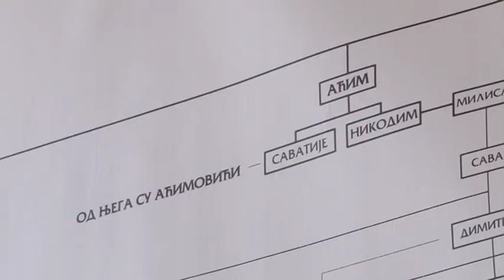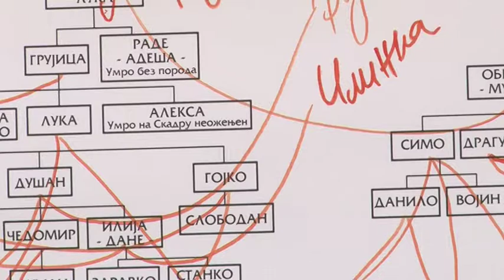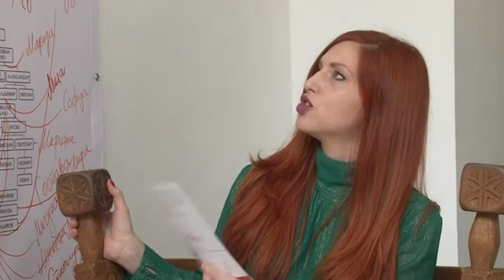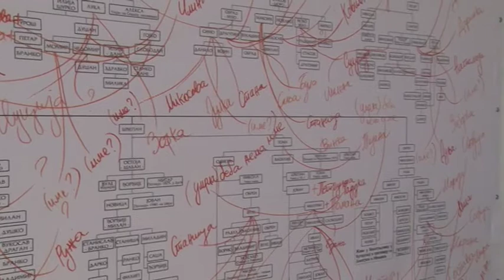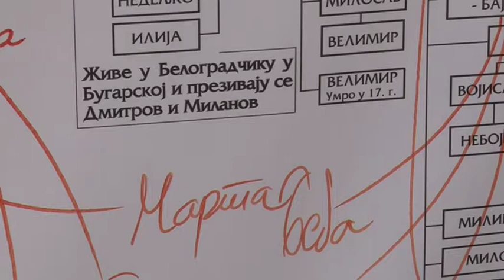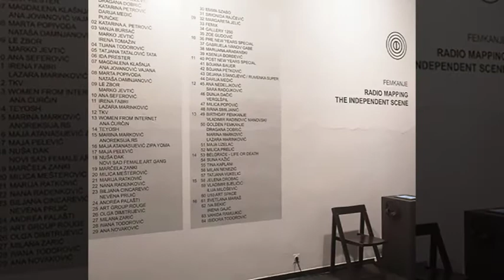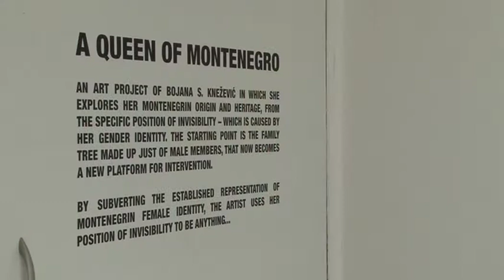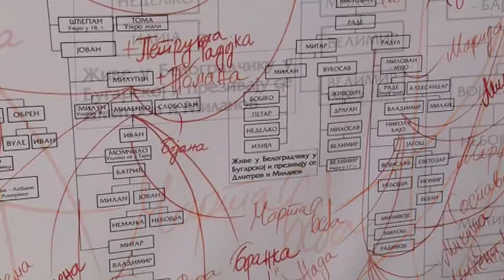A Queen of Montenegro izložba Bojane Knežević